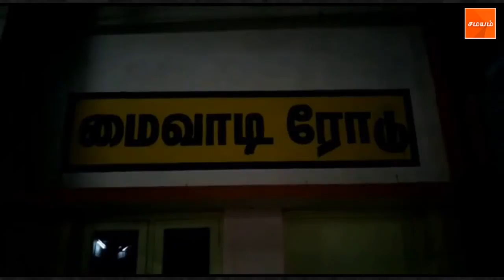அறந்தாங்கியில் பேருந்து போக்குவரத்து தற்காலிகமாக நிறுத்திவைப்பு